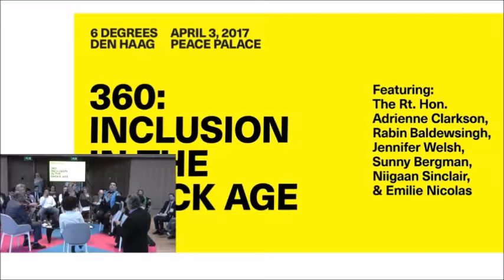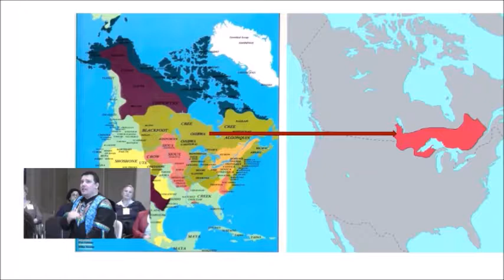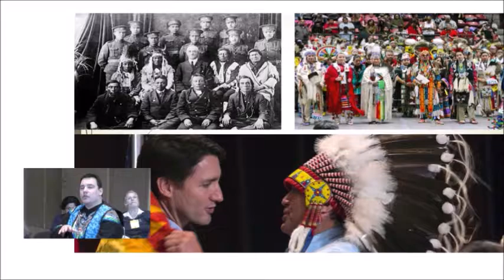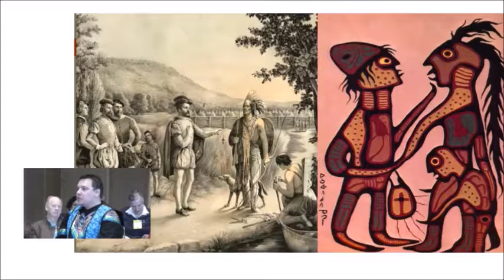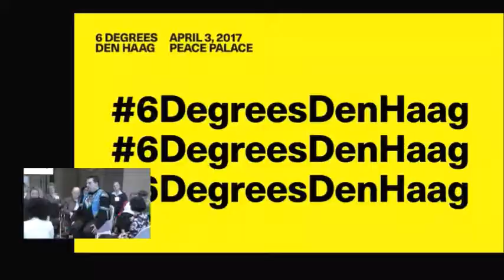360: Inclusion in the Shock Age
"6 Degrees: Den Haag: The Rise of the Citizen" took place April 3, 2017 in The Hague, Netherlands at the Peace Palace. The Rt. Hon. Adrienne Clarkson moderated "360: Inclusion in the Shock Age," with Deputy Mayor Rabin Baldewsingh, Jennifer Welsh, Sunny Bergman, Niigaan Sinclair, and Emilie Nicolas.